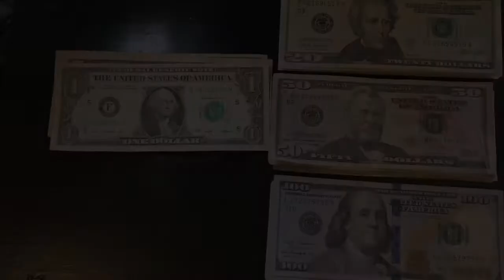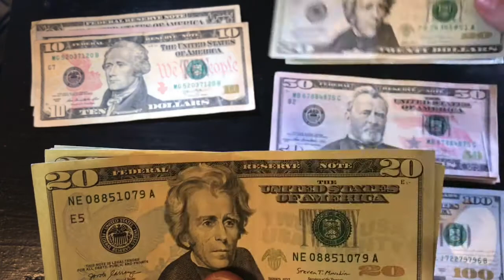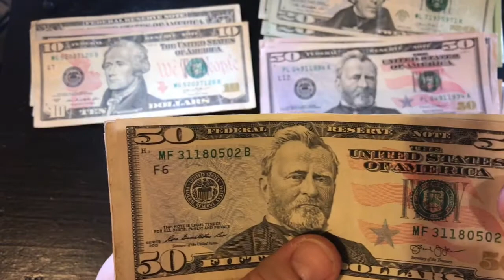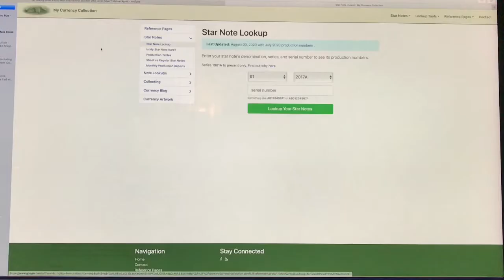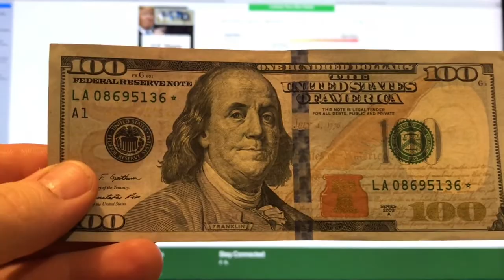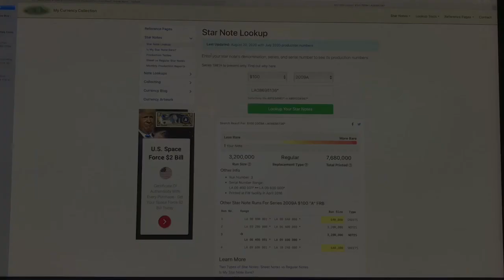I Won The Lottery And Found a few star notes from the winnings.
I won $3,500 in racetrack so I decided to do a bill search with the winnings.